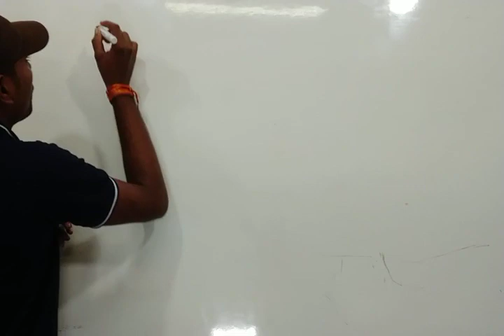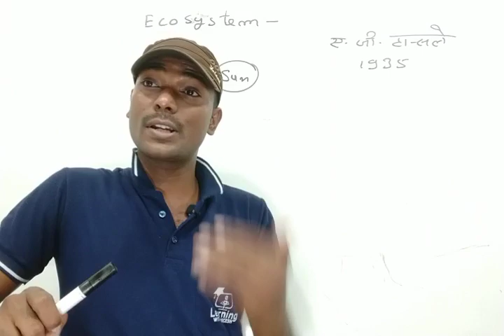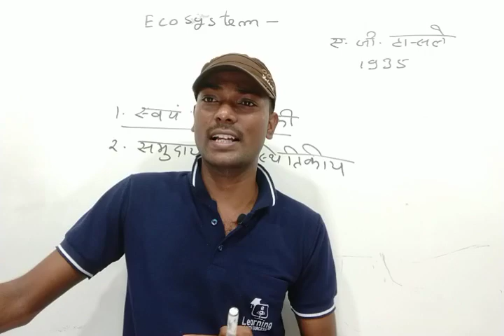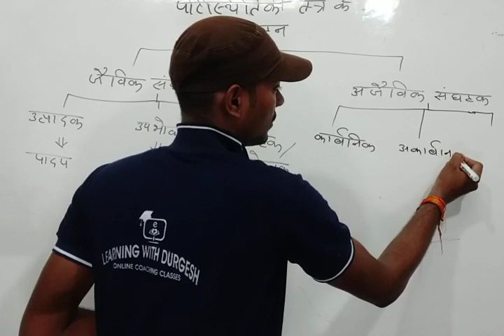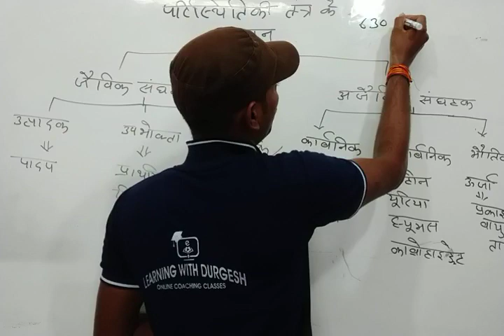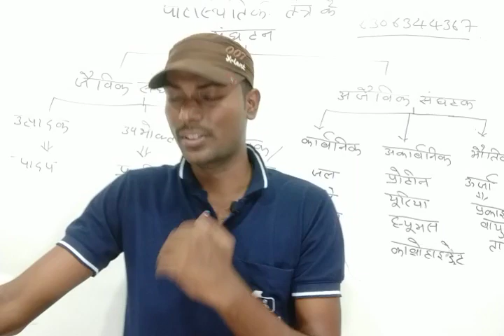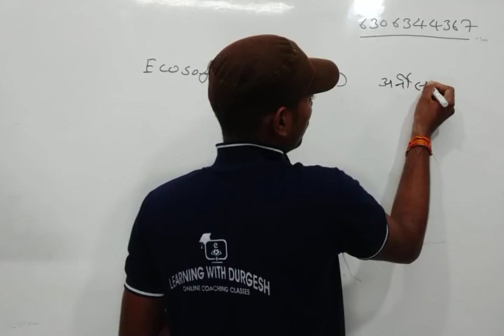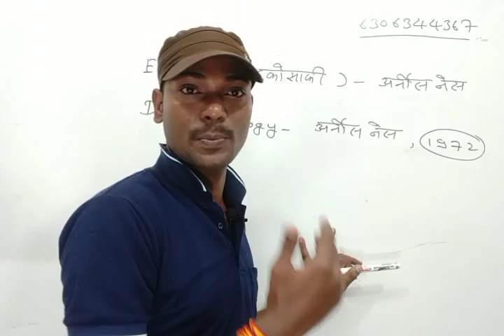परिस्थिति तंत्र भाग-2 ECOLOGY ECOLOGY SYSTEM पर्यावरण स्पेशल